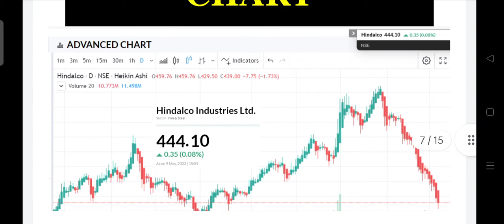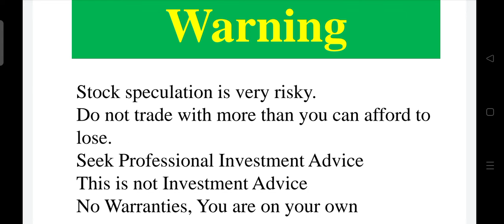Hindalco Industries Ltd.